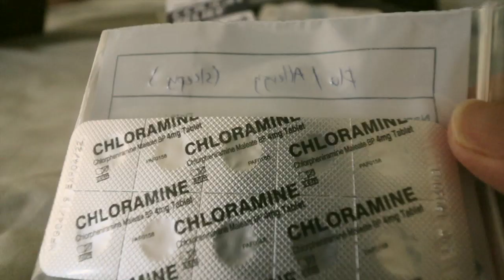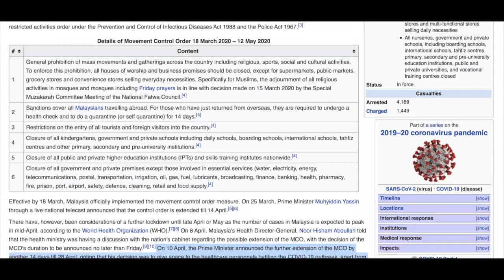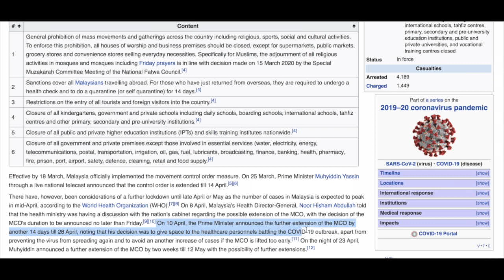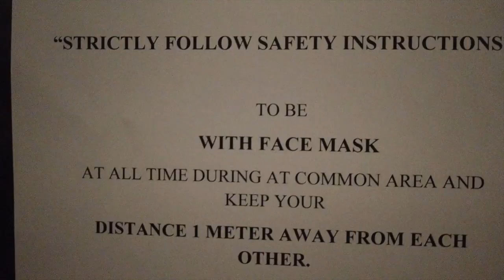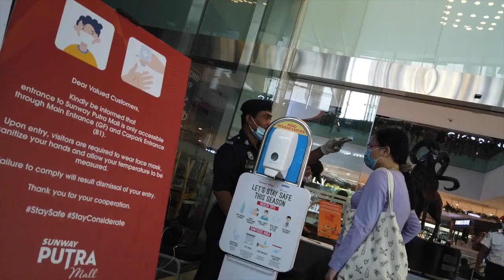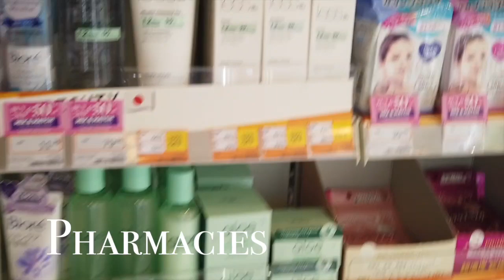FOREIGNERS in MALAYSIA During MCO | QUARANTINE in KUALA LUMPUR Lockdown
Foreigners in Malaysia MCO. Quarantine in Kuala Lumpur. Malaysia quarantine. Kuala Lumpur MCO. Malaysia MCO. Movement control order Malaysia. MCO Malaysia. Malaysia lockdown. Kuala Lumpur lockdown. Lockdown in Malaysia. Quarantine in Malaysia. Lockdown in Kuala Lumpur

In this video, we will show you what life has been like for us as foreigners in Malaysia during MCO (Movement Control Order). We have spent over a month in quarantine in Kuala Lumpur.

It's crazy to think that we are now FULLTIME TRAVELERS even CRAZIER that this happened in the midst of a Pandemic. Life truly is an unpredictable. Things aren't going to go as planned but we are taking one day at a time.

Our other channel Greg and Jumi, featuring our journeys (no food, maybe)

//MUSIC//